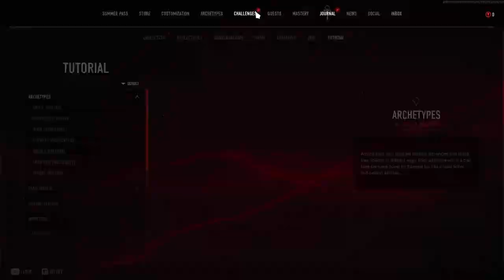🔴[LIVE] RANK PUSH APEX LEGENDS VEIN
PC Specifications: -
Mouse: HP OMEN Vector Essential RGB Gaming Wired
Laptop: HP OMEN DC 15 0082tx
Headset: HyperX Cloud Strings
Keyboard: HP Omen Sequencer
Monitor: BenQ MOBIUZ EX2710S 27 inch IPS Gaming